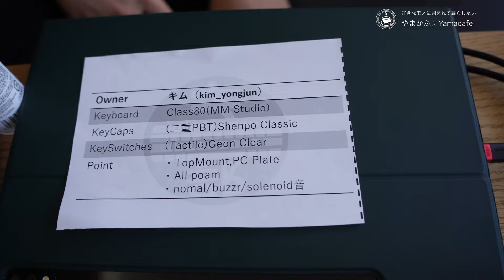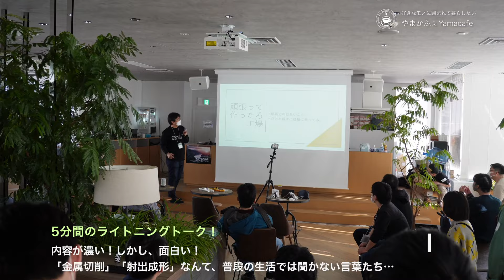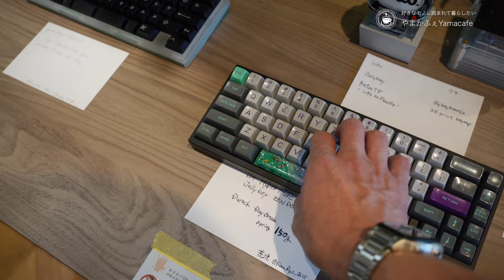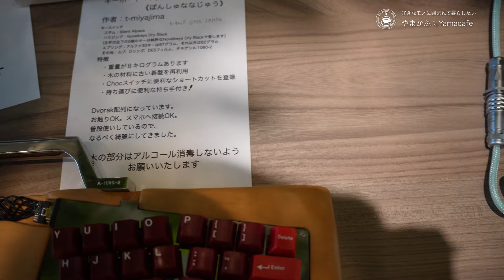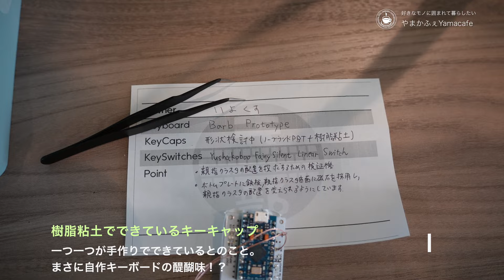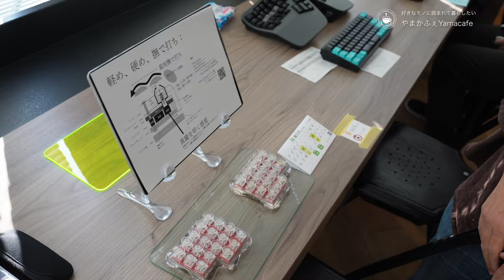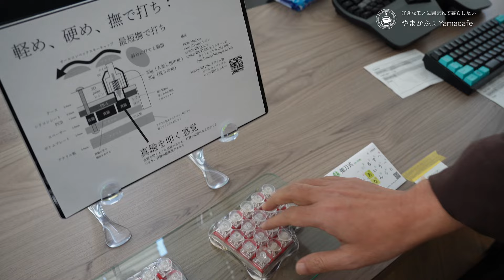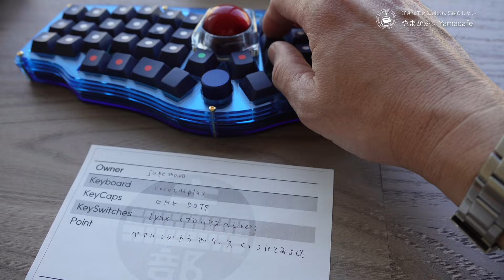ようこそ！自作キーボードの世界へ。あなたの知らない世界がそこにある。キー部 3% 沼？いや、温泉です。ぬくぬく。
2023年2月4日に開催された、自作キーボードの会「キー部 3%」が開催されました。
誘って頂いたので、参加したら、いやー、僕の知らない世界がそこにありました。
はっきり言って、とてもおもしろかったし、刺激的でしたし、魅力的でした。
ということで、変なテンションで喋り続けていますし、若干聞きづらかったりするかと思いますが、ご容赦ください。

0:00 ご挨拶
1:14 入場〜！
1:26 ふく / 自作キーボードのお店やってます さんのキーボード達
2:14 YMG WORKSさんのセパレート
3:20 sakihanoさんのKeyball
4:34 散財は人生や！
5:41 CREATOR PAD
6:30 主催のお二人にご挨拶
7:02 キムさんのキーボード
9:43 LTタイム
10:12 satromiさんのキーボード達
12:02 3arahtさんの楽器たち（？）
13:32 荷重負荷150gだと!?
14:31 ずむさんの可動式パームレスト
14:55 t-miyajimaさんの8Kgもあるキーボード
16:08 いよくすさんのキーキャップが可愛すぎる件について
17:56 サルチル酸さんのキーボード達
19:29 薙刀式キーキャップだと？
21:49 あらしさんのキーボード
22:23 ぎーくらびっとさんのキーキャップ
24:14 ai03さんのキーボード達
25:19 あっという間に終了です
25:48 まとめ

マイクスタンド（似た商品）
※リンク消滅